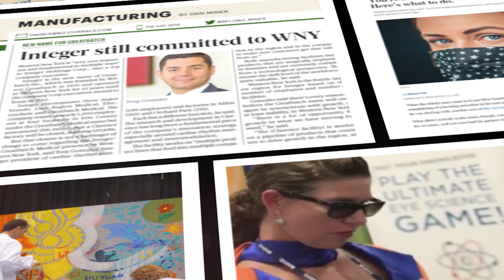We are McDougall Communications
We believe that our work is only as good as the people behind it.